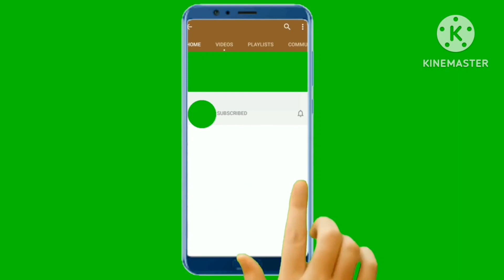ताजा नारियल ना हो तो बनाइऐ सुखे नारियल कि चटनी एक दम ताजा नारियल कि चटनी जैसी, coconut chutney